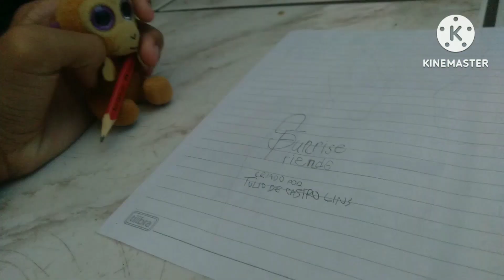Sunrise Friends: T2 EP15: Volta às Aulas!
De novo q eu fiz esse vídeo com mais preguiça possível ainda -_-